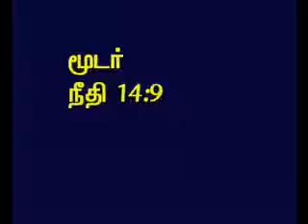TAMIL BIBLE VIDEO COMMENTARY PROVERBS 14 PART 9